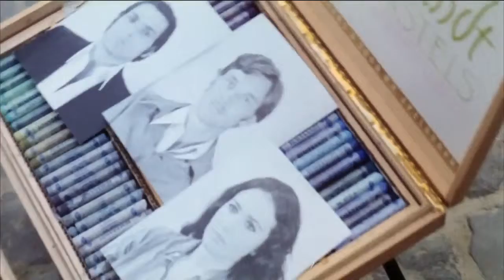THE 44 SPECIALIST - (1976) HD Trailer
It's Eurocrime time!
Genre veterans Franco Gasparri, John Saxon and John Steiner star in this poliziottesco featuring the expected gunfights, car crashes and angry men in suits getting shot. Also, par for the course in Italian cinema, the trailer runs way too long (3:22!) and spoils the fates of most of the main characters.
In post-production it was decided to pass the movie off as a sequel to a different series, and the film was re-titled 'Mark Strikes Again'